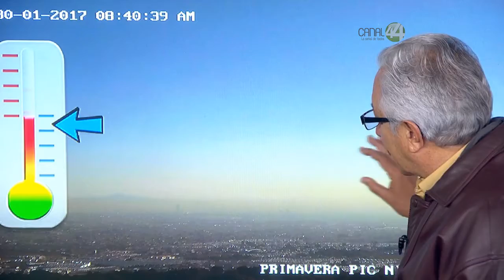Cápsula del Tiempo: Lunes 30 de enero de 2017